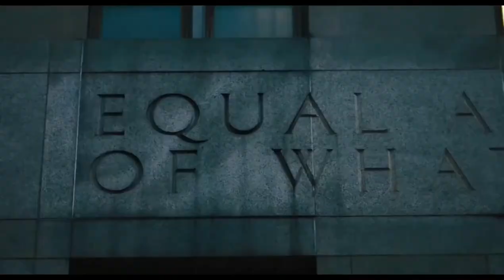NAKED SINGULARITY Official Trailer (2021)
Naked Singularity (2021)

An idealistic young New York City public defender burned out by the system, on the brink of disbarment, and seeing signs of the universe collapsing all around him decides to rob a multi-million drug deal of one of his clients.

HD-Official Channel